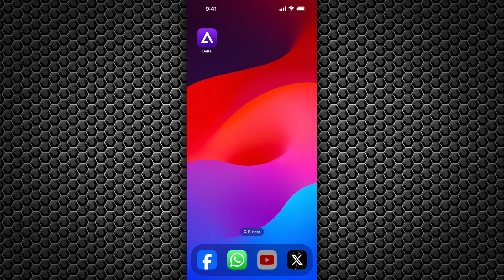TUTORIAL SIN JAILBREAK ✅ CÓMO CAMBIAR EL IDIOMA A LOS JUEGOS EN EMULADOR DELTA (GRATUITO Y SIN PC)